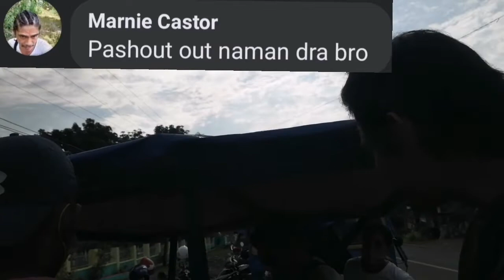ang pinaka masarap na scrumble / eskrambul dito sa @Antipas North Cotabato. /